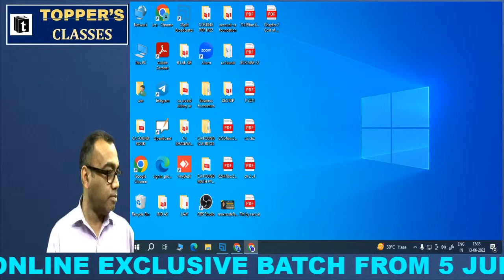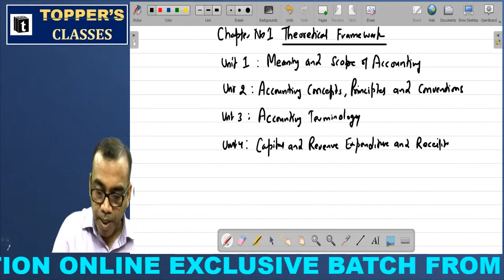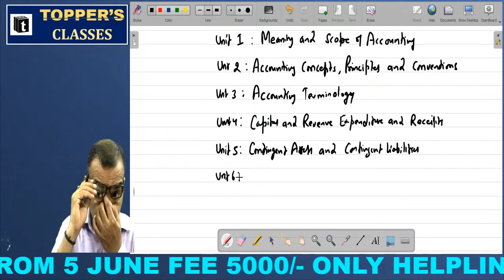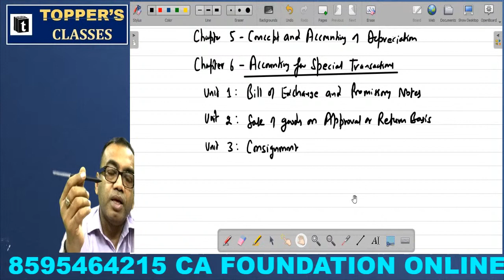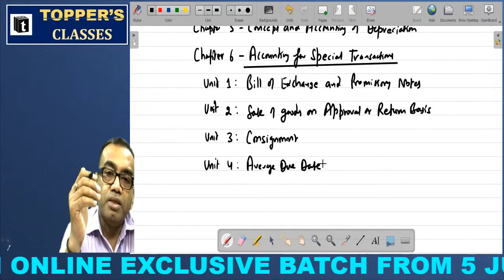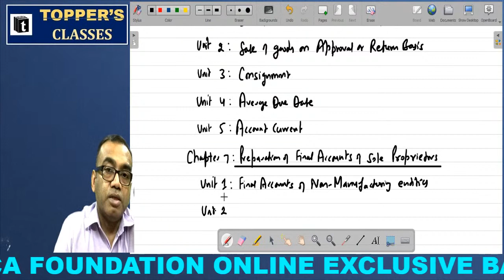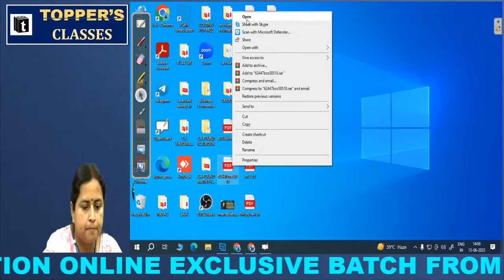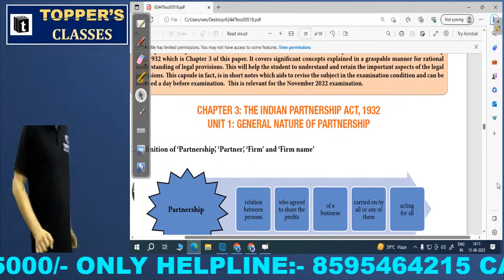CA FOUNDATION ACCOUNTS (BASIC) DEC-2023 BATCH-3 BY MANISH BHARGAVA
DOWNLOAD APP OR BUY THIS COURSE:-